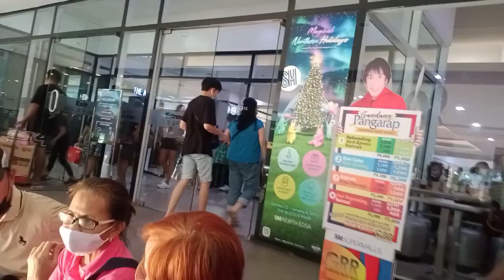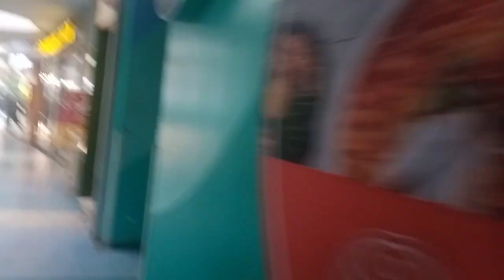After one year Nag kita rin kami @shara the explore SM North edsa